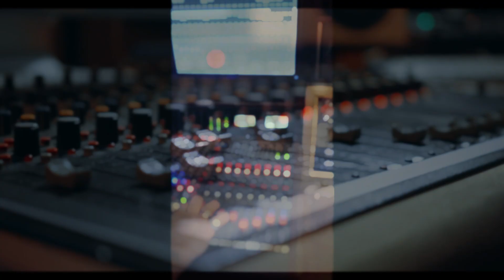Documental mas esperado en Netflix , El artista¨CANSERBERO¨🎶🎤🎧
Le tumban Documental en Netflix a Canserbero, por motivos desconocidos!